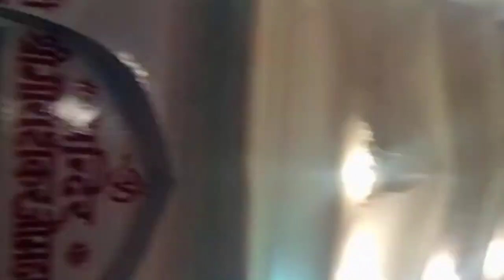आज हम बटेश्वर का मेला देखने गए vlog bateshwar ka mela#lakshyatanvivlog2306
Aaj ham dekhne gaye bateshwar mela#